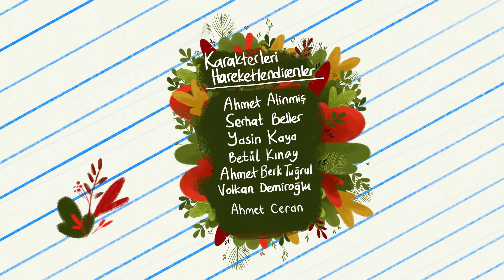Ege İle Gaga / Göldeki Minik Canlılar - Bölüm 137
137-GÖLDEKİ MİNİK CANLILAR
Ege ile Gaga birlikte göl kenarında piknik yapmaya giderler. Göldeki ördekleri de beslemek isterler.  Attıkları ekmek parçalarına ördekler yaklaşmaz. Ama ekmek parçalarının çevresinde bir hareketlenme olur. Kurbağa larvaları ekmek parçalarının çevresini sarmıştır. Ege ile Gaga onların balık olduğunu düşünür. Ne tür balık olduklarını öğrenmek isterler.  Gaga suya kovayı daldırır. Bir tanesi kalacak şekilde kovadaki diğer larvaları yeniden suya bırakır. Larvayı cam bir fanusa koyup gün gün incelemeye başlarlar. Günler geçer ama hala ne tür bir balık olduğunu anlayamazlar. Bir gün kuyruğunun arkasındaki bacaklarının çıktığını fark ederler. Kuyruğu da kısalmıştır. Günler geçer ve balık sandıkları kurbağa cam fanustan zıplayıp Ege'nin odasında dolaşmaya başlar. Kurbağayı,  evine göle bırakırlar.

Ege ile Gaga'nın birbirinde eğlenceli ve öğretici maceraları
İyi Seyirler.